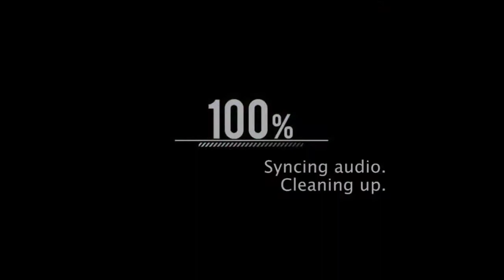Puppy and Kittens Eat Together